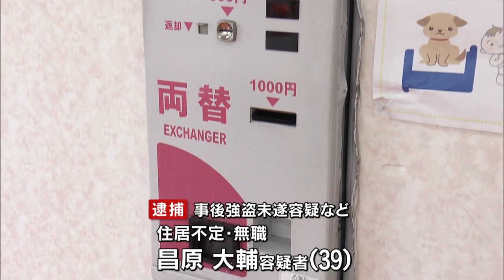コインランドリーの両替機から金を… 男を逮捕 防犯カメラに犯行の一部始終 大阪・守口市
大阪府警は２０日、住居不定・無職、昌原大輔容疑者（３９）を事後強盗未遂などの疑いで逮捕した。６月、守口市のコインランドリーで、両替機から金を盗もうとした犯行の瞬間を防犯カメラがとらえていた。府警は余罪があると見て容疑者を追及している。